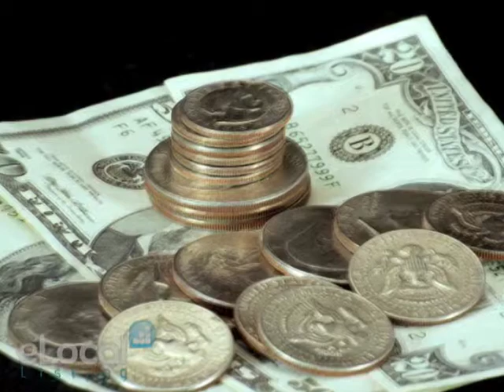General Merchandise Stores 51999914_01_PF